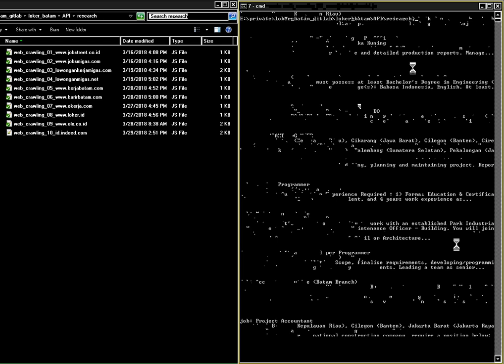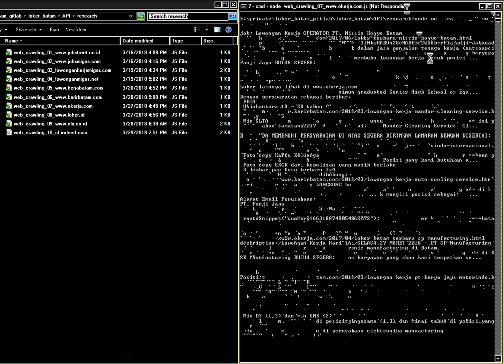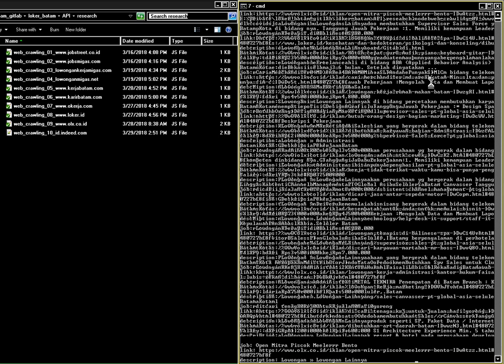web crawling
taking jobs from some sites